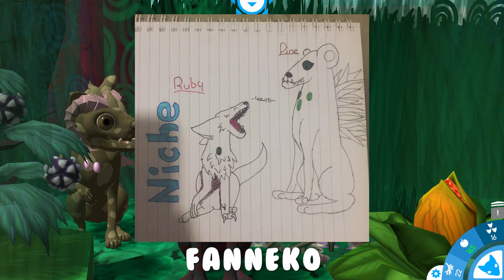A Hunter's Legacy! | Niche Let's Play • Adam's Quest - Episode 9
Welcome to Niche: A Genetics Survival Game! Ronuta, armed with new confidence, begins to lead the tribe to the north, while the jungle family sharpens their skills. Dusk and Vanta II show a promising talent for tracking down bunnies together, and the final remaining member of the old hunters is quick to take notice!

Niche - a genetics survival game is a fresh blend of turn-based strategy and simulation combined with roguelike elements. Shape your own species of cat/fox/bear/dog-like animals based on real genetics. Keep your animals alive against all odds, such as hungry predators, climate change and spreading sickness.